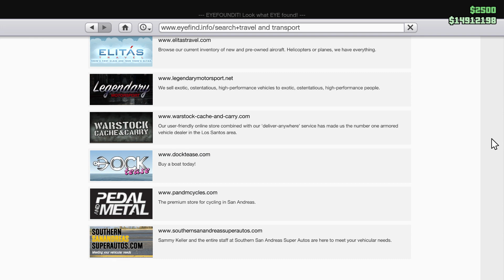GTA Online #23 สวัสดีปีใหม่ 2565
เล่นหิมะกับชาวเมือง + รับรถฟรี ในช่วงสิ้นปี64